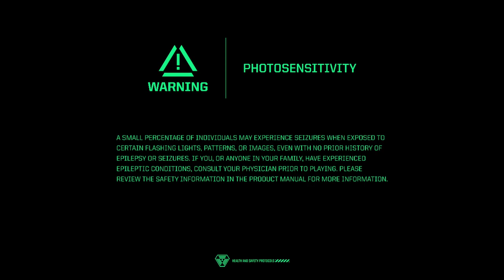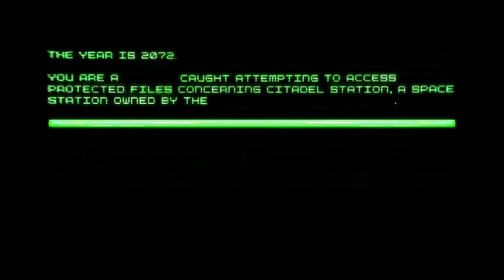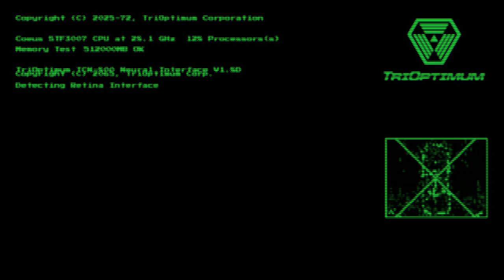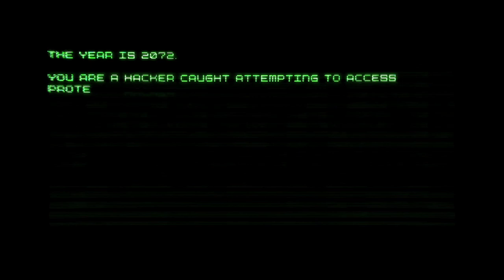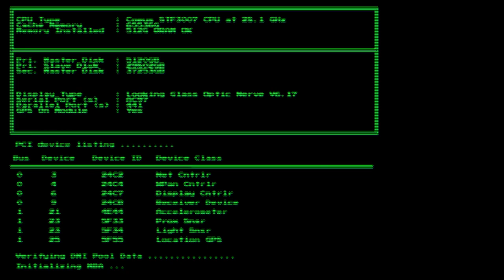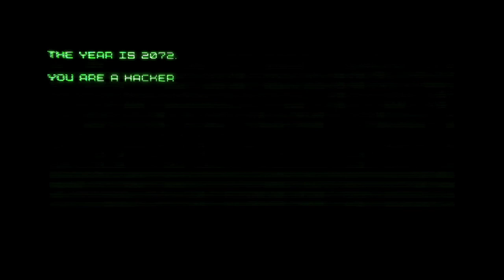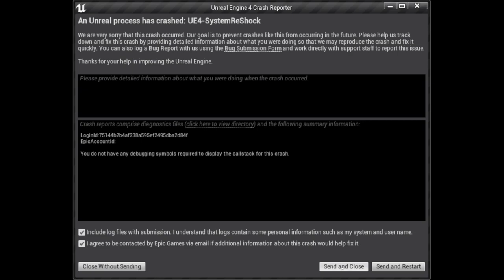System Shock Remake (2023) Running on the Steam Deck (Proton Experimental)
This is System Shock (2023) Remake Running on the Steam Deck with  Proton Experimental as the Compatibility Setting.